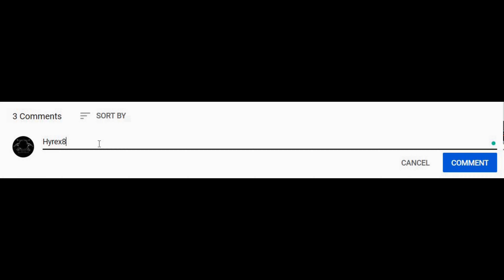Are These The Best Wheels In Rocket League?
Xbox Gamertag: Hyrex8301
Epic: OP-Monkey